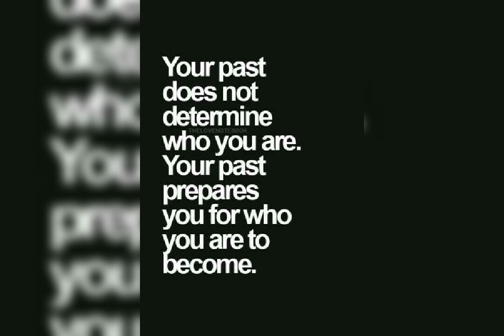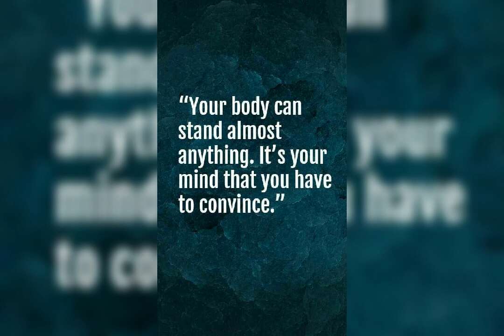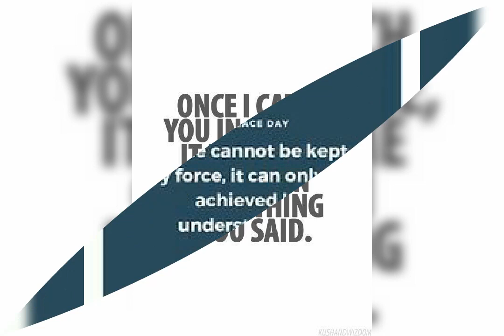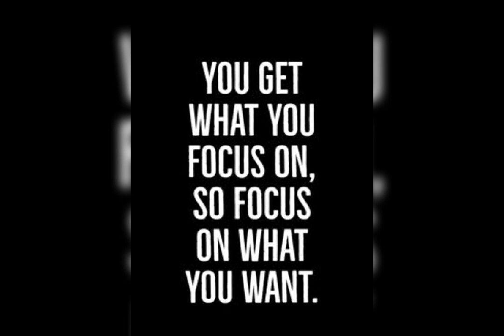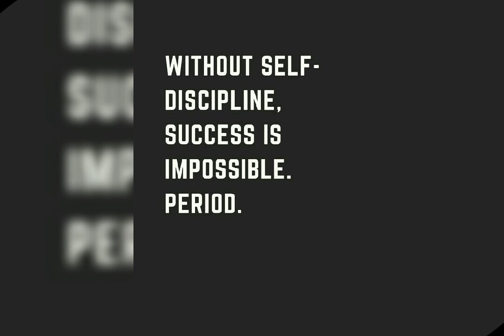23 February World Peace and Understanding da🌐😷👬🎅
Video from yogesh vyas